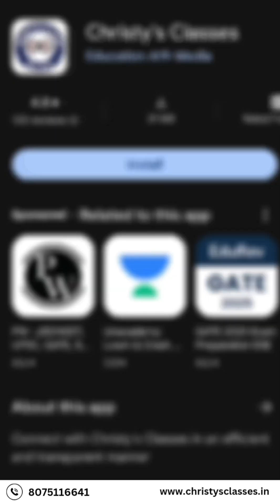GATE 2025 | General Aptitude Crash Course | Promo Video | ENROL NOW | Christy Varghese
Our crash course is your one-stop solution to mastering General Aptitude. With interactive live classes, engaging recorded videos, and top-notch study materials, we’ll help you excel with ease. Let’s make your preparation stress-free and result-oriented!

✨ Why This Crash Course?

📖 Comprehensive Content:
30 live sessions and 30 recorded lectures to cover all key topics step by step.

⚡ Accelerated Learning:
Achieve complete syllabus mastery in just 50 days with our expert-curated schedule.

📑 Exclusive Resources:
60 crisp class notes, 60 practice worksheets, & 100 powerful flashcards for quick revision.

🎯 Exam-Ready Practice:
10 live mock tests to refine your accuracy and speed.

📱 Seamless Accessibility :
Learn on your Laptop or Mobile!

💸 ₹999 /- for the First 50 Students!
🔥 ₹1999/- Regular Price—Grab Your Seat Before It’s Gone!

🚀 Start Your Journey to Success Today!

💪 Let’s crack GATE together—your success story begins here! 💪